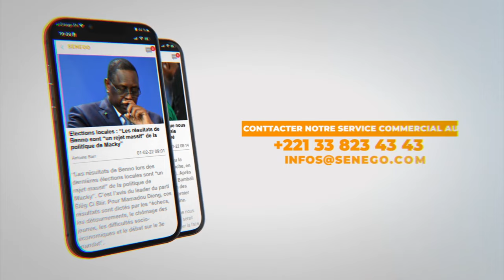Etats-Unis : Yannick Diouf, gardien de but, prêt pour le Sénégal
Yanick Diouf est un footballeur professionnel qui joue comme gardien de but... Débutant sa carrière dans son Sénégal natal, Yanick a joué à l'académie Diambar avant de signer des mandats professionnels avec la deuxième division Berkeley Soccer en 2020. À suivre